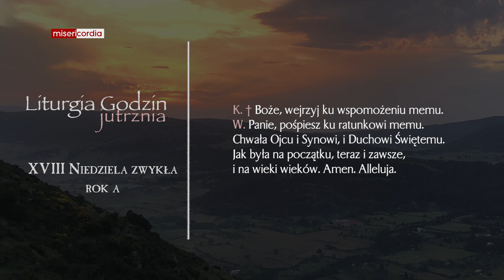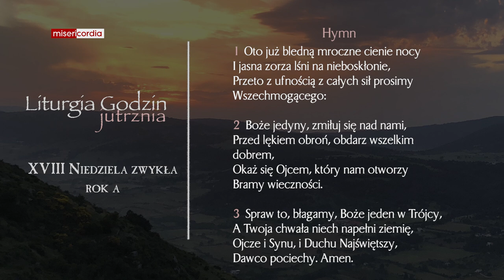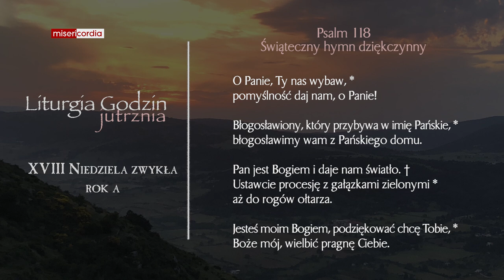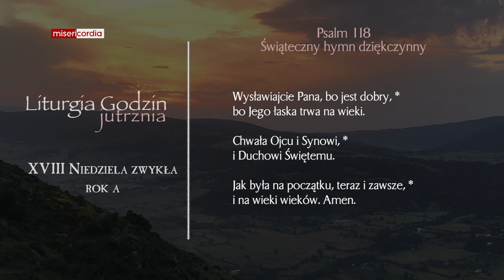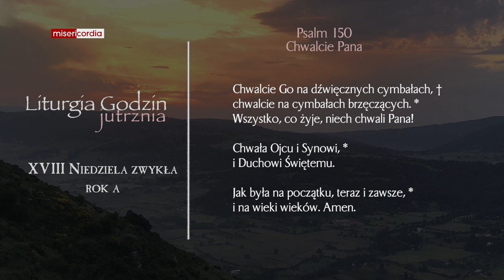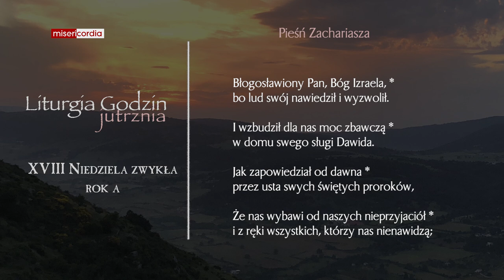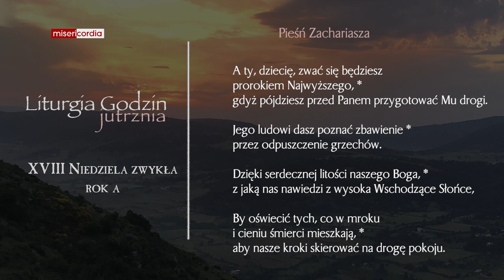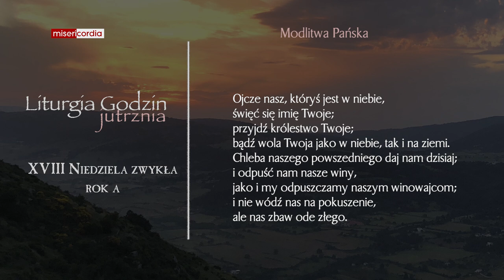Liturgia Godzin | Jutrznia | XVIII Niedziela zwykła (rok A)